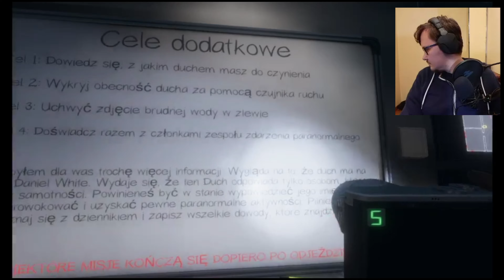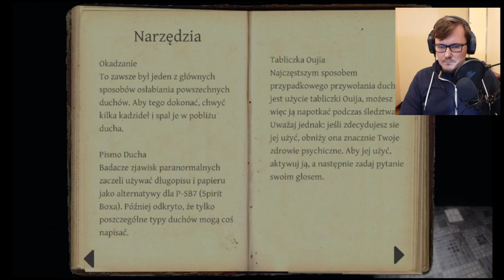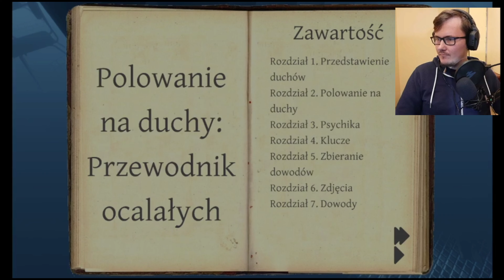Spotkaliśmy wyjątkowo morderczą bestie... [Phasmophobia #6]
Miłego oglądania
⭐️Wesprzyj mnie ⭐️

pangremlin.ideashirt.pl

Linki innych graczy z odcinka :
Sakebinii

Cosnek

Adres do wysyłania paczek :

KAB sp z o o
ul Żywiecka 148
Bielsko - Biała
z dopiskiem dla Pana Gremlina

Jeśli chcesz ze mną grać w PHASMOPHOPIE musisz spełniać następujące kryteria

- Sprawny Mikrofon
- Być Ogarniętym min 2 IQ
- Posiadaj co najmniej 15 lat
- obejrzyj kilka odcinków z tej gry by znać jej podstawową mechanikę